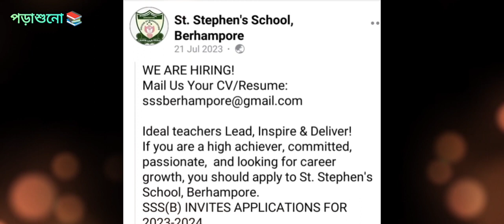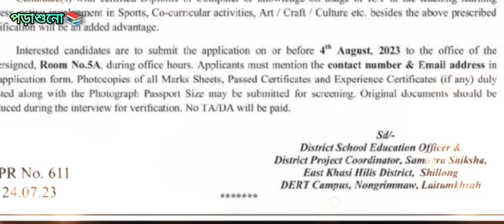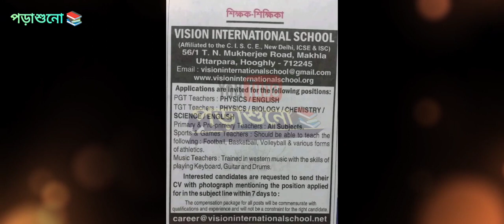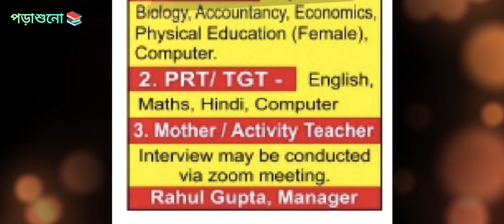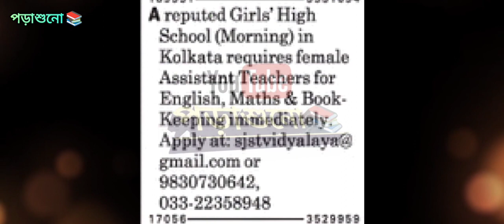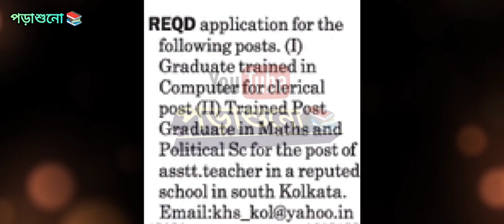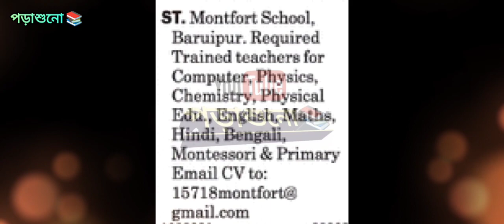Private School Teacher Recruitment Vacancies | চাকরীর টুকরো খবর আগস্ট 2023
চাকরীর প্রত্যেক দিনের সমস্ত ছোট বড় খবর তুলে ধরছি । তোমরা চাইলে বন্ধু দের জানাতেও পারো । যাদের এই ইনফরমেশন গুলি জানা খুব প্রয়োজন ।

MATERNITY LEAVE VACANCY Apply with necessary documents

within 10 days from the date of advertisement to the President/ Secretary, Bhagabantapur J.S. High School (H.S.), Post - Bhagabantapur, for the Post of an Assistant Teacher in B.A. with History, S.T. category preferably B.Ed. for maternity leave

P.S- Chandrakona, Dist- Paschim Medinipur, West Bengal, Pin-721201

vacancy commencing on and from the

date of joining to 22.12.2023.

VISION INTERNATIONAL SCHOOL

Applications are invited for the following positions:

PGT Teachers:

PHYSICS/ENGLISH

TGT Teachers: PHYSICS/BIQLOGY/CHEMISTRY/

SCIENCE/ENGLISH

Primary & Pre-primary Teachers: Ail Subjects. Sports & Games Teachers: Should be able to teach the following: Football, Basketball, Volleyball & various forms of athletics.

Music Teachers: Trained in western music with the skills of playing Keyboard, Guitar and Drums.

Interested candidates are requested to send their CV with photograph mentioning the position applied for in the subject line within 7 days to:

The compensation package for all posts will be commensurate with qualifications and experience and will not be a constraint for the right candidate..

A reputed Girls' High School (Morning) in Kolkata requires female Assistänt Teachers for

English, Maths & Book Keeping immediately,

Apply at: sistvidyalaya@

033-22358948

CBSE school invites expd
PGT, B.Ed teachers for Chemistry, Accountancy, PT. Walk in 3rd-5th,10 12th August (11am-2pm).

Young Horizons School, Kalikapur, EM Bypass invites applications for a junior school Hindi Teacher (TGT, Hindi Hons). Candidates with strong communication and IT skills will be preferred.

REQD application for the following posts. (1) Computer for clerical d post (II) Trained Post Graduate in Maths and

Graduate trained in

Political Sc for the post of

asstt.teacher in a reputed school in south Kolkata.

ST. Montfort School,

Baruipur. Required

Trained teachers for

Computer, Physics,

Chemistry, Physical

Edu, English, Maths,

Hindi, Bengali.